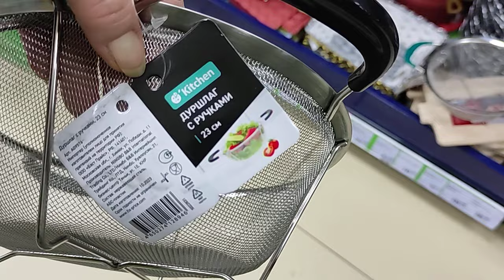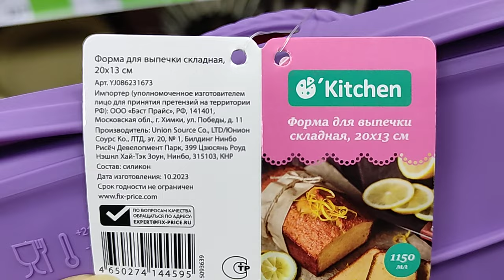✅ Фикспрайс 🔥 Долгожданные новинки уже в продаже 🧐